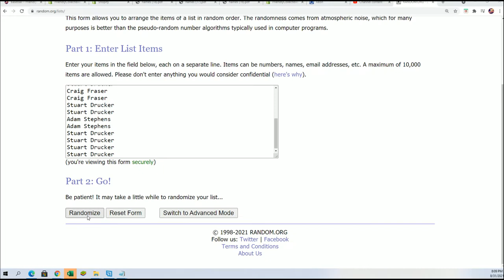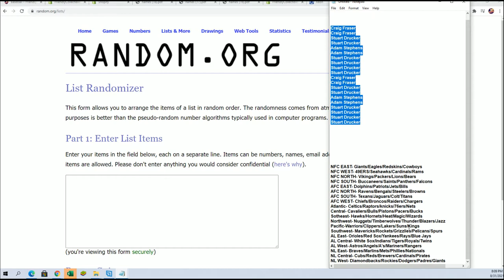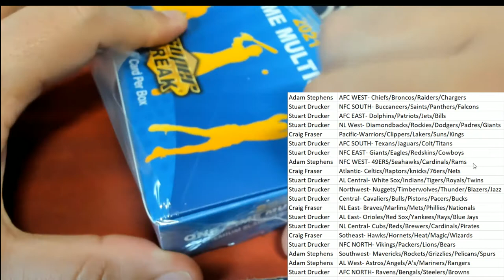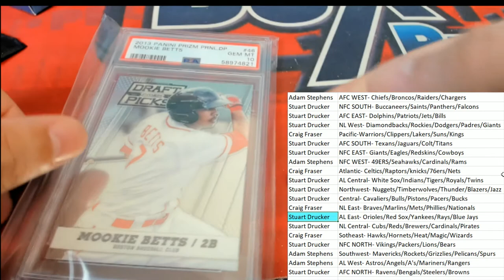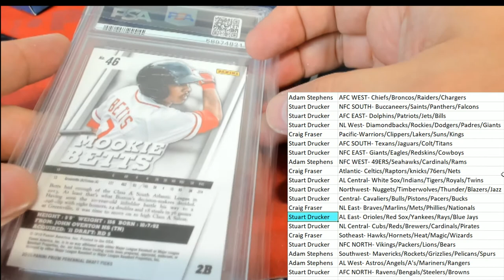2021 Super Break One Time Multi Sport Edition BOX ID SBONEMULTI133